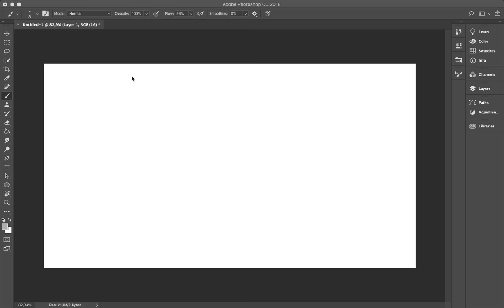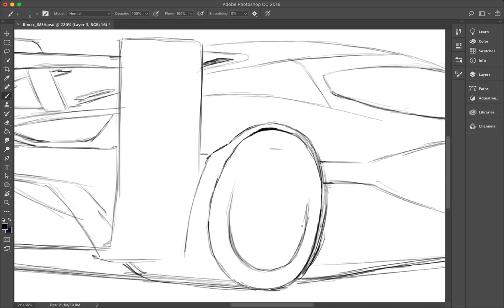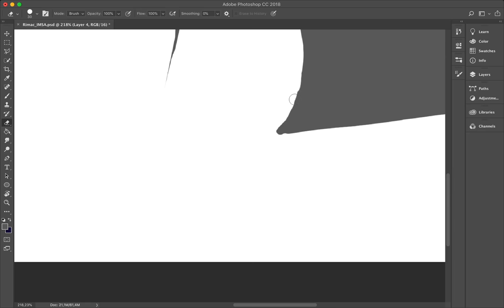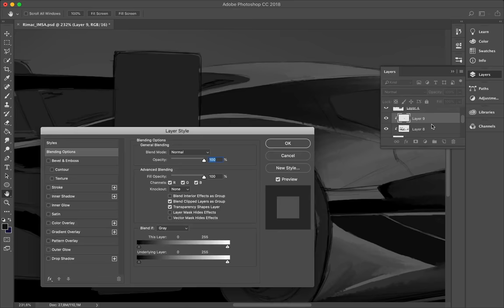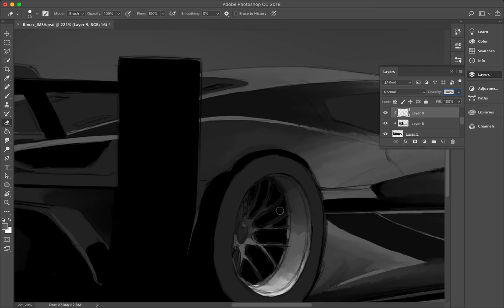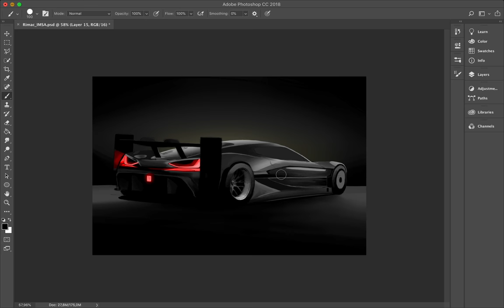Rimac CGT1 MannoX